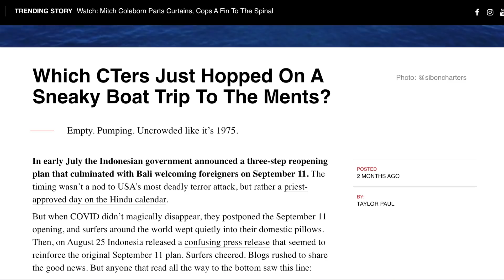Three Brothers Surf Empty Mentawai | SILENCE short film (Part 1)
SILENCE - A 2 part short film, tells the story of how the Smith Brothers and the RS Surf Co team managed to get into the Mentawai Islands, Indonesia, and score life-changing, empty waves to themselves.

A Michael Veltman Film.